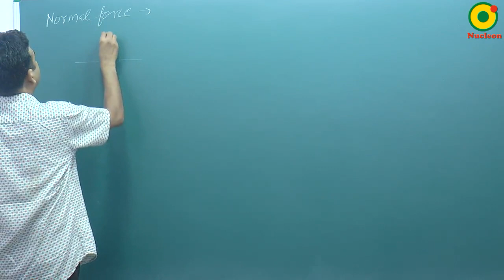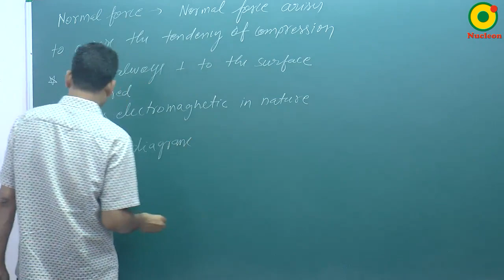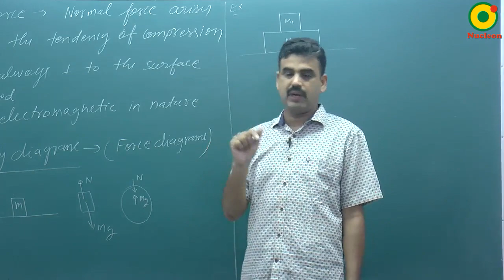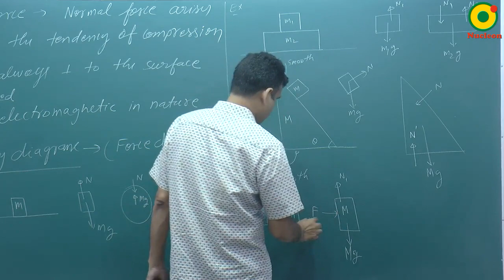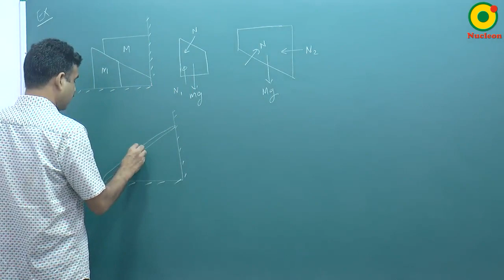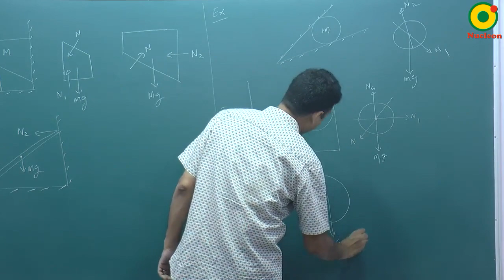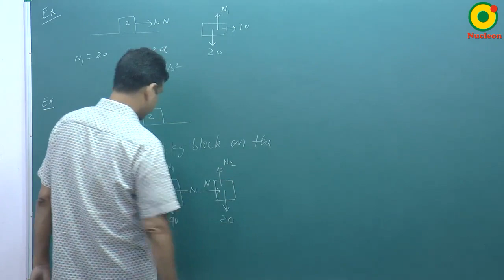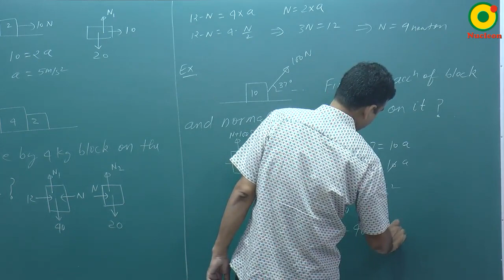Newton Laws of Motion-03 By RS Sir B.Tech IIT Kanpur @ NUCLEON IIT JEE / NEET PHYSICS KOTA